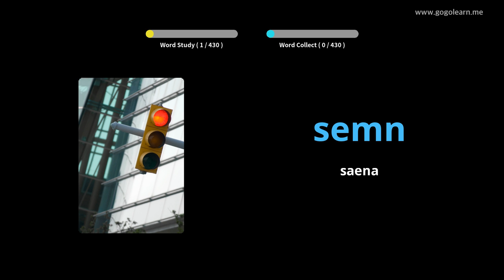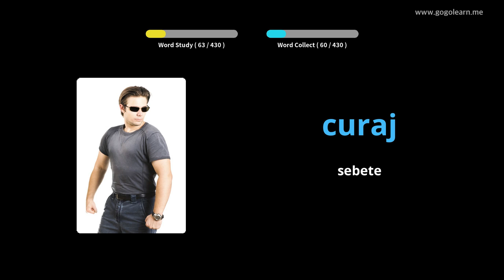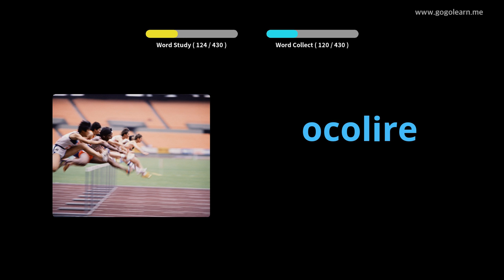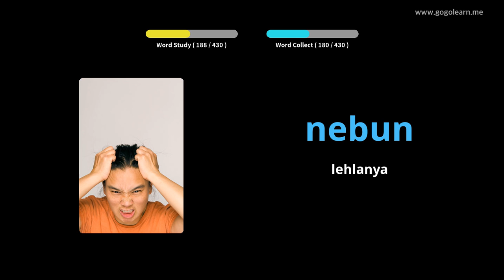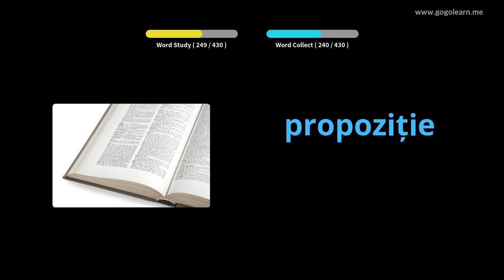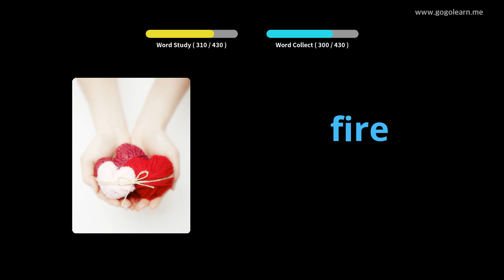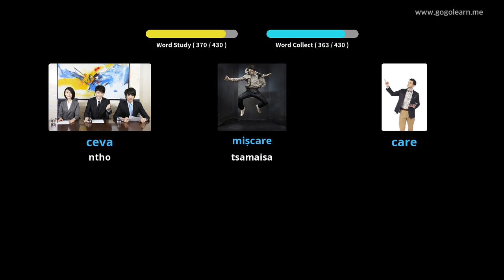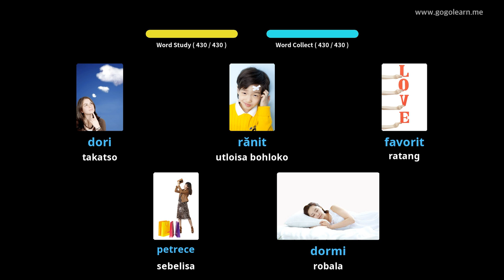Sekolo sa mathomo sa Romanian Vocabulary Primary | Golearn